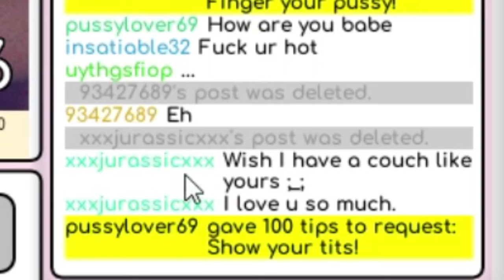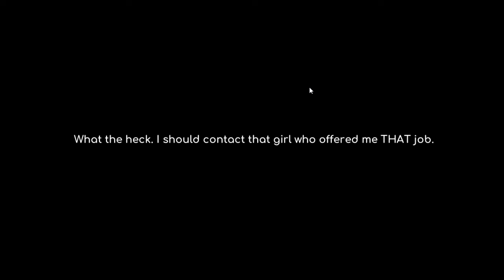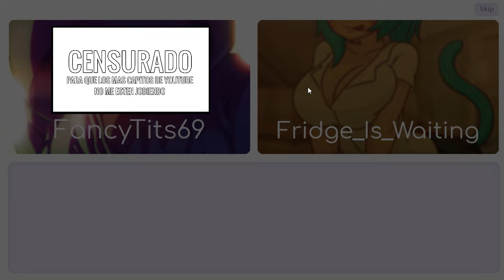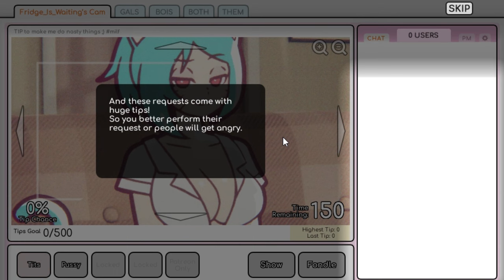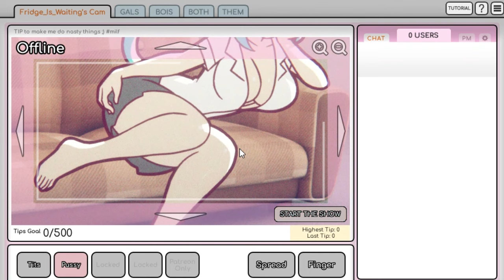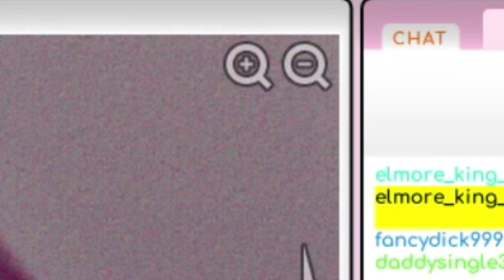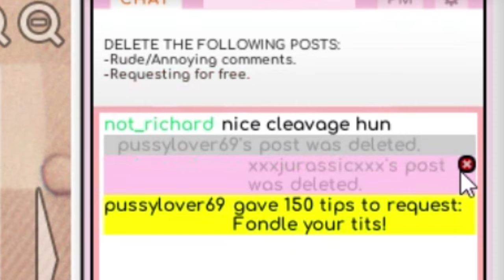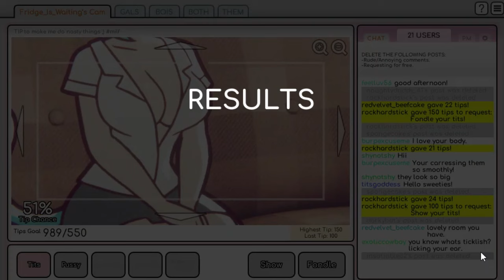SIMULADOR DE STREAMER DE TWITCH, $3,99, ETC. - NICOLE RISKY JOB (Gameplay Random) | BlackMasterStein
LEER INFORMACION:

GRACIAS A LOS MIEMBROS DEL CANAL:
Ruperto Sol
ELMATXX
Corderito
XxnashexX
SlenderARG_123
Verdant Light
Alexander Gallardo